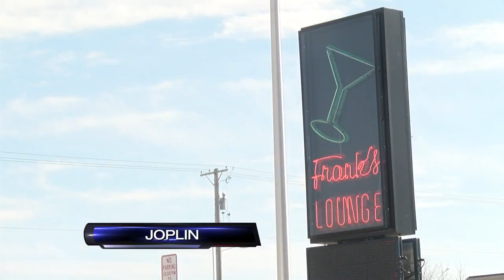Frank's Lounge in Joplin celebrates 50 year anniversary